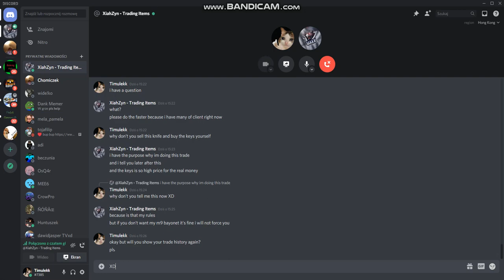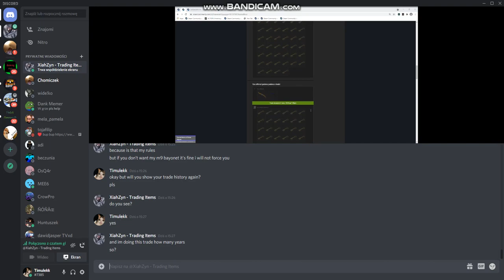legit no scam offert steam ogllem tego